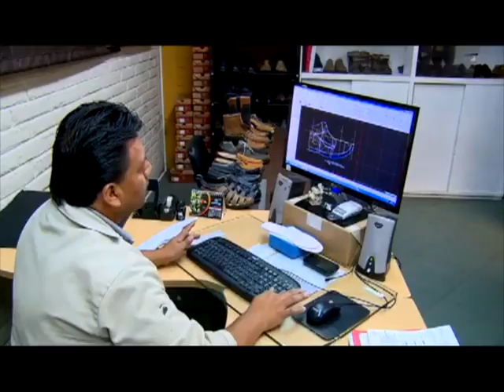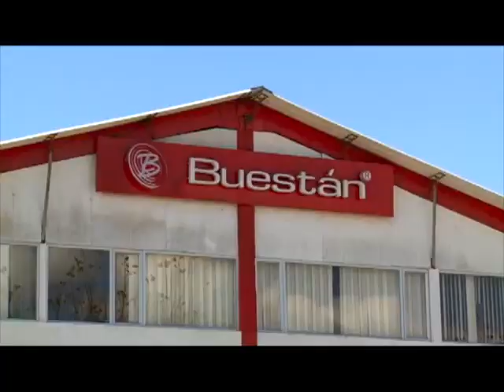EC491: La pequeña y mediana industria son claves para el desarrollo nacional